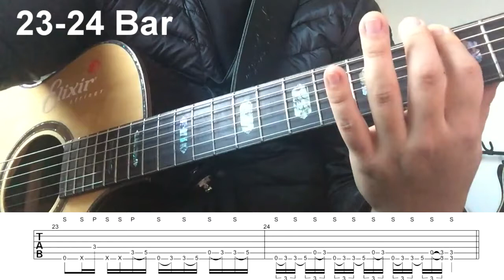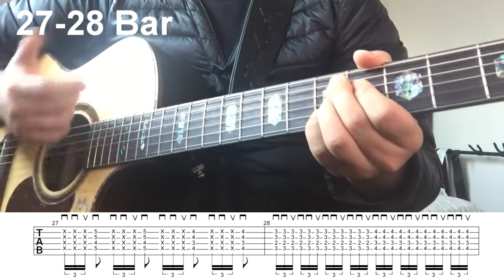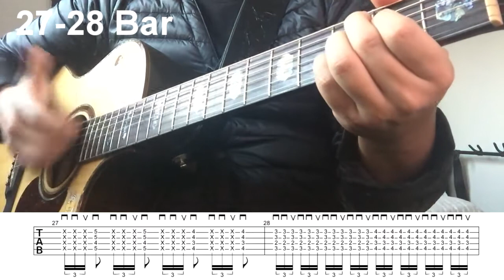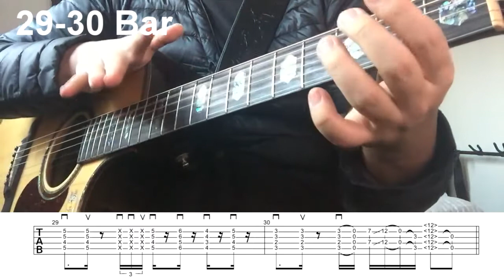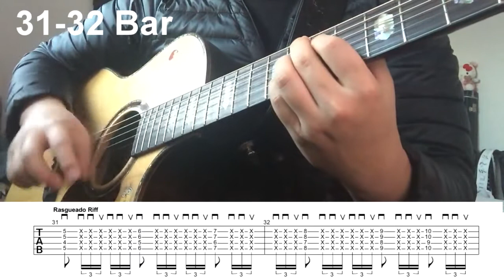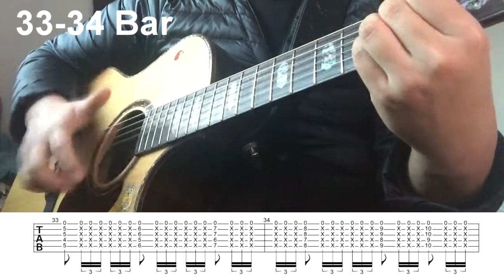펑크디파이드 Phunk Dified D part